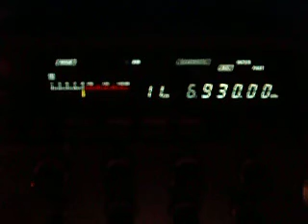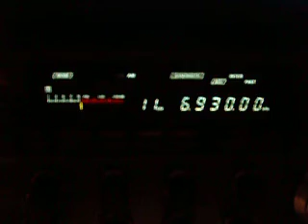6.930 Irish Music Radio (presumed)